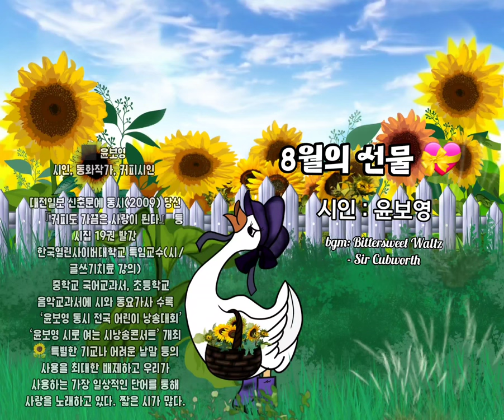8월 추천시 [8월의 선물] 윤보영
◾ 8월의 선물
윤보영

8월은
내가 나에게 휴식을 선물하는
의미 있는 달이었으면 좋겠습니다.

새해를 열면서 다짐했던 것을
실천하고 있는 나에게
선물을 주는 8월!

그 선물 속에는
가족과 친구가 있고
함께 지낸 사람들의 고마움도 담겨 있겠지요.

시간이 빠르게 지나갑니다.
누구나 그러하듯이
또 다른 한 해를 향한 남은 시간도
더 빠르게 지나가겠지요.

8월에 받은 선물이
가을과 겨울로 이어져서
행복이 될 수 있게
꿈이 담겼으면 좋겠습니다.

그 8월을 나에게 선물하겠습니다.
사랑을 선물 받겠습니다.

⬛ 윤보영
시인, 동화작가, 커피시인

대전일보 신춘문예 동시(2009) 당선
· 『커피도 가끔은 사랑이 된다』 등 시집 19권 발간
· 한국열린사이버대학교 특임교수(시/글쓰기치료 강의)
· 중학교 국어교과서, 초등학교 음악교과서에 시와 동요가사 수록
· ‘윤보영 동시 전국 어린이 낭송대회’ ‘윤보영 시로 여는 시낭송콘서트’ 개최
🌻 특별한 기교나 어려운 낱말 등의 사용을 최대한 배제하고 우리가 사용하는 가장 일상적인 단어를 통해 사랑을 노래하고 있다. 짧은 시가 많다. (인터넷이곳저곳발췌)

- Sir Cubworth